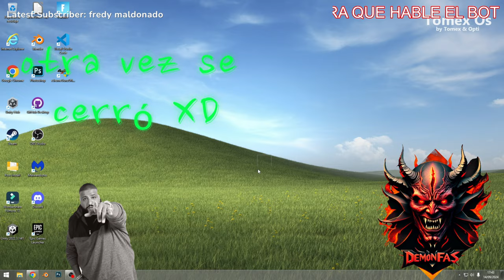HASTA QUE LEVEL LLEGO CON TODOS LOS STAGES? | Rakion Steam •